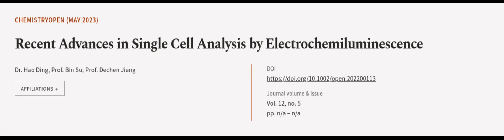Recent Advances in Single Cell Analysis by Electrochemiluminescence | RTCL.TV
### Keywords ###

### Article Attribution ###
Title: Recent Advances in Single Cell Analysis by Electrochemiluminescence
Authors: Dr. Hao Ding, Prof. Bin Su ,and Prof. Dechen Jiang
Publisher: Wiley-VCH
DOI: 10.1002/open.202200113

### Video Timestamps ###
0:00:00 - Summary
0:00:55 - Title
0:01:01 - Outro
0:01:05 - End